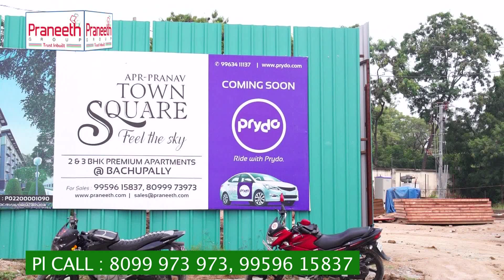BACHUPALLY BEST PROJECT [PRANEETH PRANAV TOWN SQUARE]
Praneeth Pranav Townsquare is a residential project by Praneeth Developers in Bachupally, Hyderabad. Bachupally is known for its proximity to the Hi-Tech city and One Can Reach Nuke and Corner of the city from Praneeth Town Square Via Outer Ring Road at Mallampet.
Praneeth Pranav Townsquare spread over an area of 6 acres and will be ready for possession by May 2024.
2 BHK Starts from 1,160 sq. ft to 1,355 sq. ft
3 BHK ranging from 1,500 sq. ft to 1,555 sq. ft.